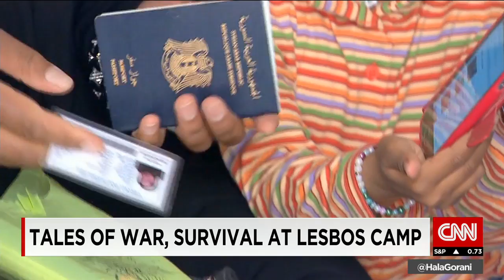Refugees wait confined in enclosed camps in Lesbos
Days before Pope Francis tours refugee camps in Greece, CNN's Hala Gorani speaks with some refugees about their plight.